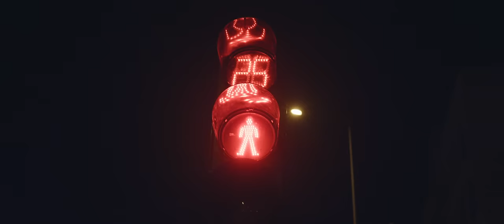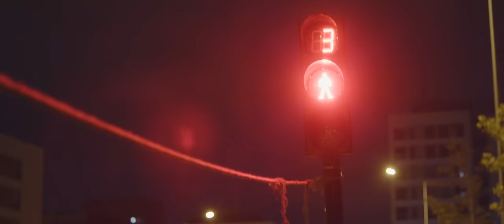Pentagram - Bu Düzen Yıkılsın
Music video by Pentagram performing Bu Düzen Yıkılsın. (C) 2020 Sony Music Entertainment Türkiye Tic. A.Ş.

BU DÜZEN YIKILSIN
Söz - Müzik - Düzenleme: Pentagram

Ogün Sanlısoy (vokal)
Murat İlkan (vokal)
Gökalp Ergen (vokal)
Demir Demirkan (gitar)
Metin Türkcan (gitar)
Hakan Utangaç (gitar, vokal)
Tarkan Gözübüyük (bas gitar, vokal)
Cenk Ünnü (davul)
Ozan Tügen (klavye, vokal)

Ney: Gökhan Özkök
Geri Vokal: Ezgi Aktan

Yapım: Sony Music Türkiye
Prodüktör: Pentagram & Babajim İstanbul
Kayıt teknisyeni: Arın Baykurt
Mastering: Güven Ersoysal
Video Klip:

Yapımcı: Autonomy Film
Oyuncu: Özge Onur
Prodüktör: Osman Murat Pekin
Yönetmen: Ferit Katipoğlu
Yardımcı Yönetmen: Alp Ürgüplü
Görüntü Yönetmeni: Ersin Gök
Mekan Sorumlusu: Gökhan Güvenç
Prodüksiyon Amiri: Erhan Teymur
Kurgu: Fırat Güler
Online: Alper Dal
Renk: Elif Tekneci
Seslendirme Sanatçısı: Murat Dişli